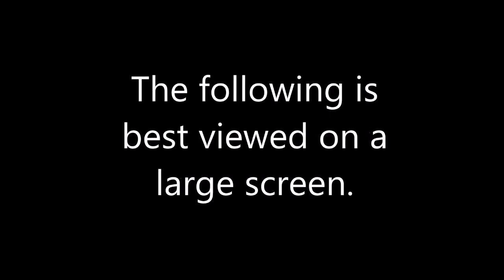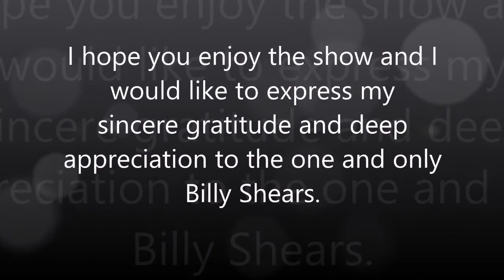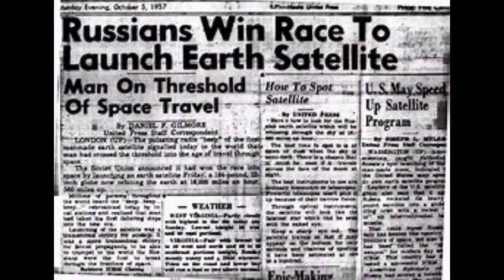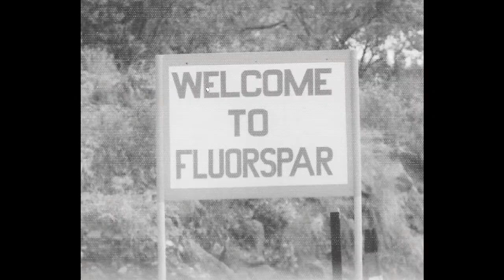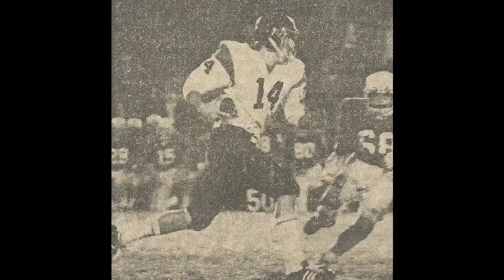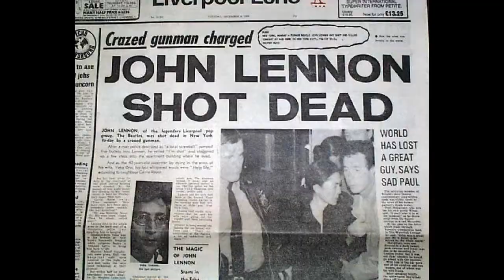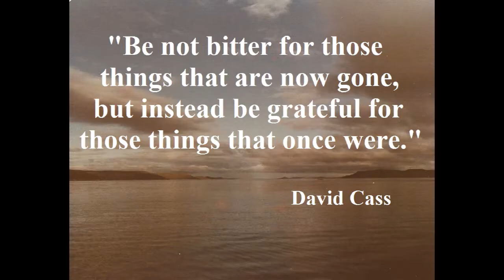"The Speed of Life" by David Cass